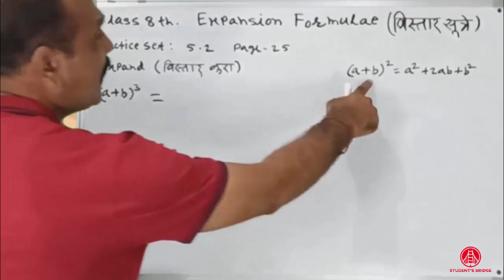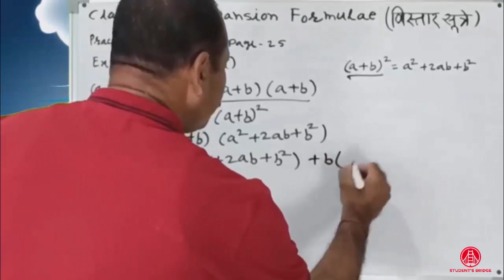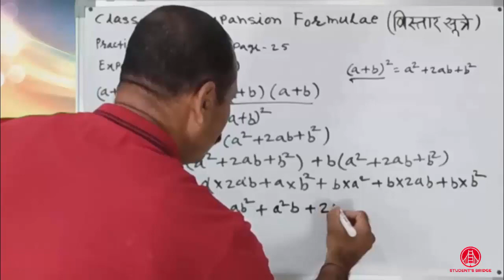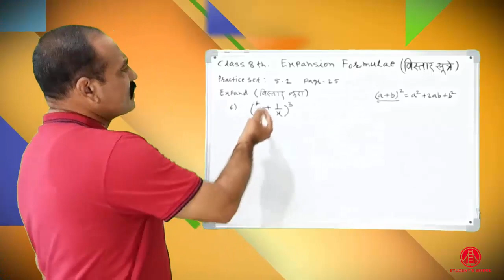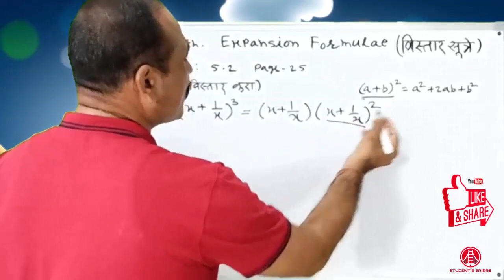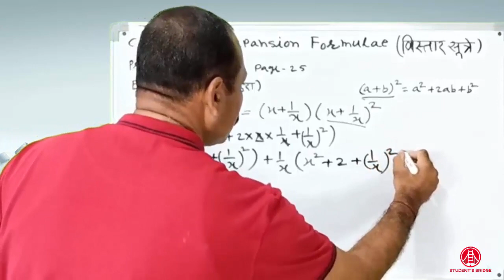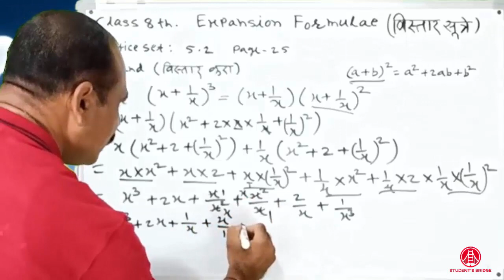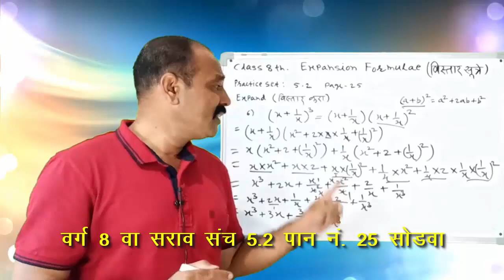इयत्ता आठवी 5. विस्तार सूत्रे Expansion formulae practice set 5.2 page 25